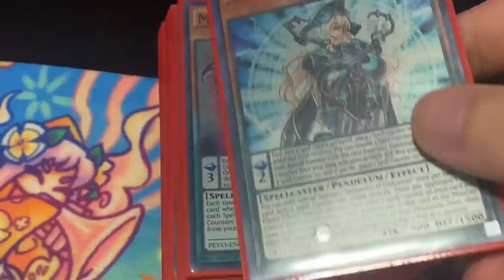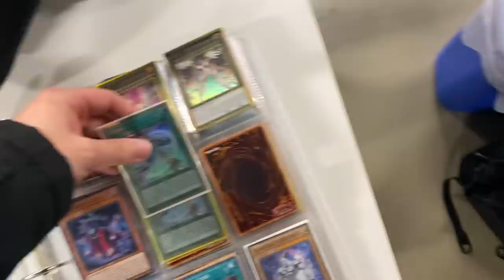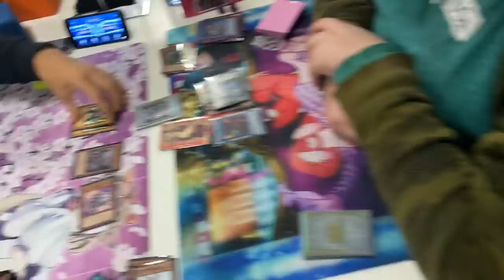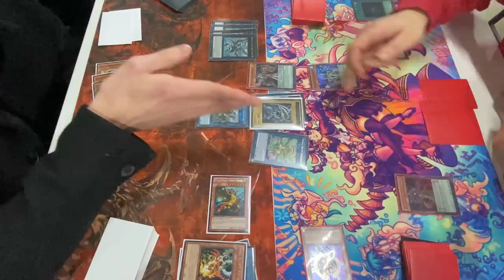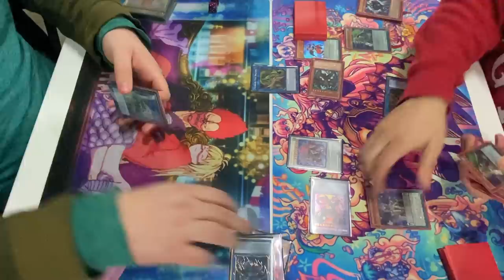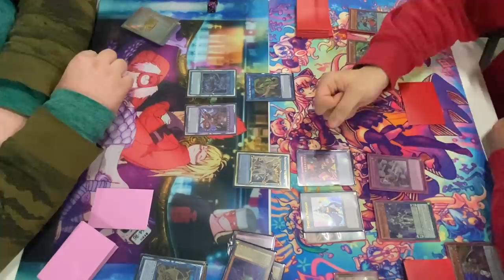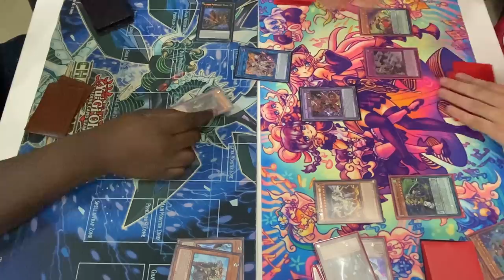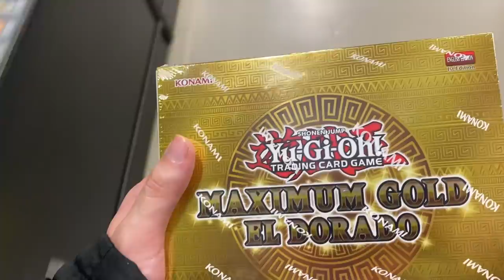TRIF INVADES MILANO'S LOCALS...